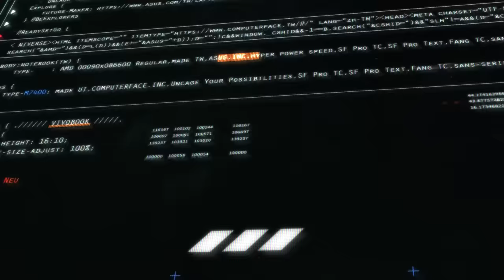Shape the future and ignite your creativity | Vivobook Pro 14X/16X OLED | ASUS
Shape the future and ignite your creativity with Vivobook Pro 14X/16X OLED, the ultimate powerhouse for next-generation. Vivobook Pro 14X/16X OLED brings you the speed and accuracy you need to realize your vision, with up to a 14-inch 2.8K/16-inch 4K NanoEdge OLED display, AMD Ryzen™ 9 5900HX Mobile Processor/Intel® Core™ i7-11370H Processor and NVIDIA® GeForce RTX™ 3050 Ti graphics. The exclusive DialPad gives you precise and intuitive control of your creative tools, and the dual-fan cooling design lets you work in undisturbed peace. Vivobook Pro 14X/16X OLED unlocks the door to your creative future.